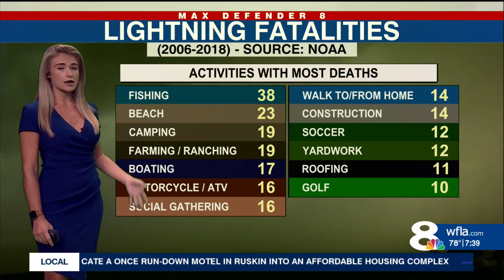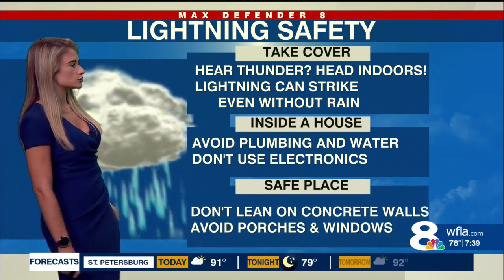National Lightning Safety Awareness Week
National Lightning Safety Awareness Week: Meteorologist Amanda Holly breaks down how to stay safe and limit your chances of being struck by lightning.